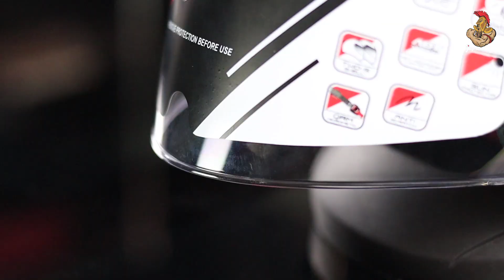UNBOXING : MOTIF PEMBALAP KYT NFJ | DENNIS FOGGIA